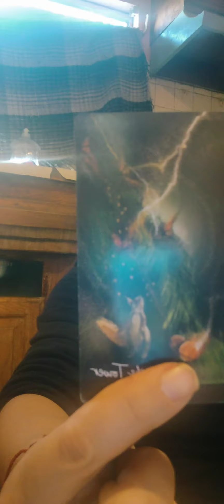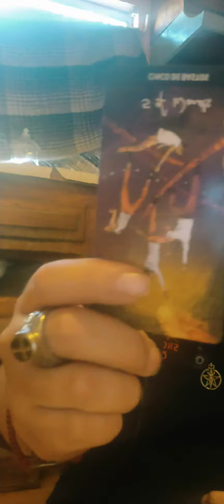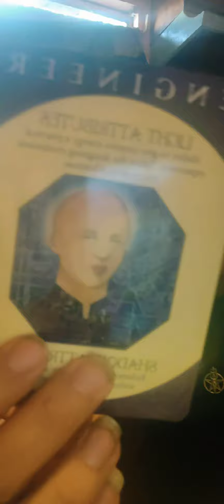Virgo Reading ♍"Flashlight" "Switch it up" "3rd Eye" Someone is Sorry.